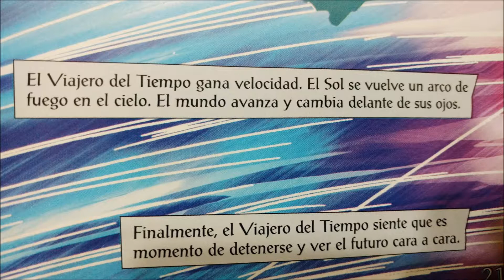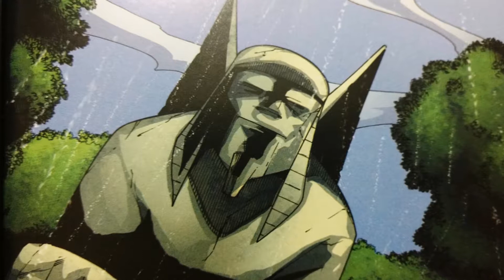NOVELA GRÁFICA: CAPÍTULO 2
Es hora de leer!!
Entretenimiento para niños y grandes.